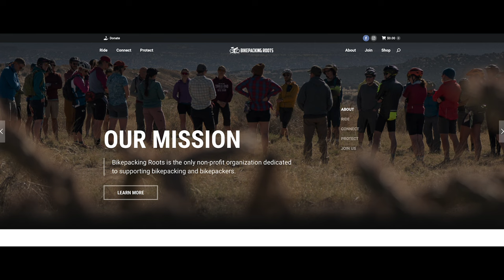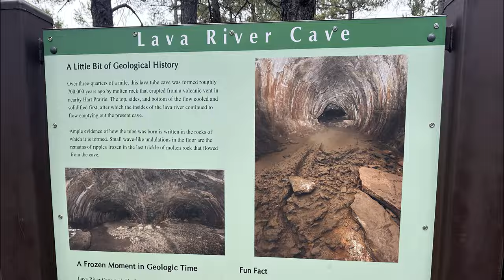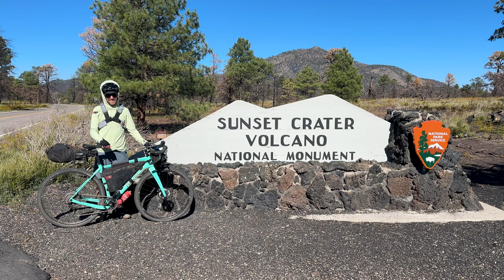Bikepacking Craters and Cinder Cones In Flagstaff, Arizona: A Reflection On Time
In this video, I’ll share with you my recent bikepacking adventure on the Craters and Cinder Cones route in Flagstaff, Arizona with my good friends Tyler and Chris.

00:00:00 Intro
00:01:21 Course Description
00:02:30 Chapter 1: Working Dogs
00:08:49 Chapter 2: Sodium Triangles
00:14:03 Chapter 3: A Foreign Place I Call Home
00:17:08 Closing Thoughts On Bikepacking
00:17:56 Credits
00:18:20 Outtakes